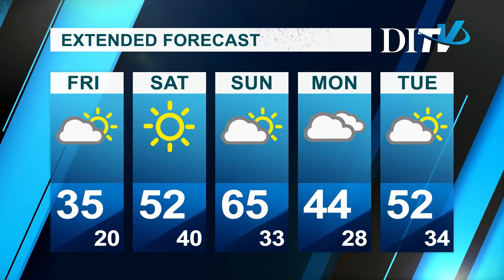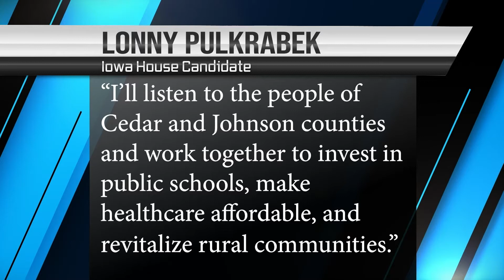DITV: Friday, February 28, 2020